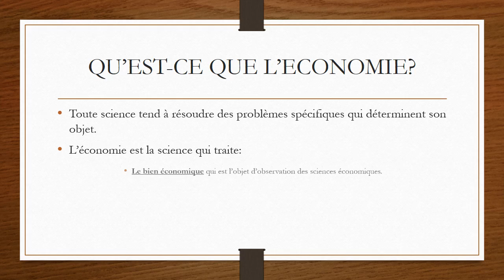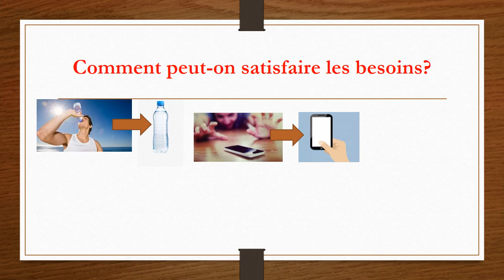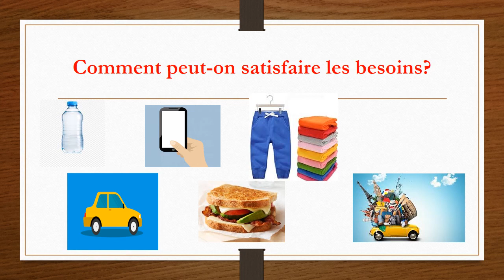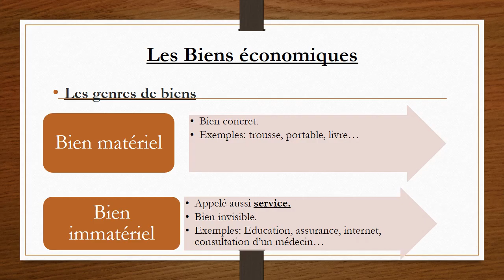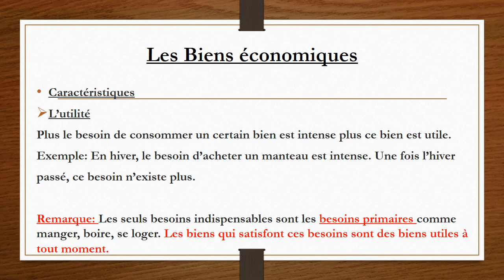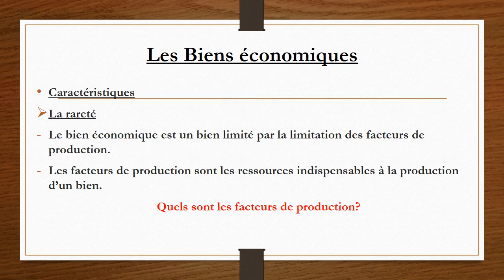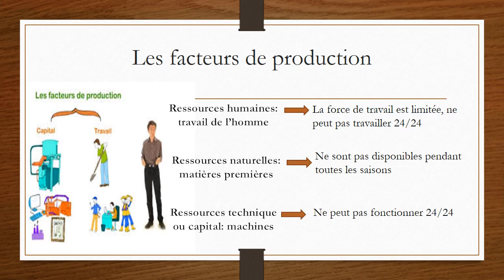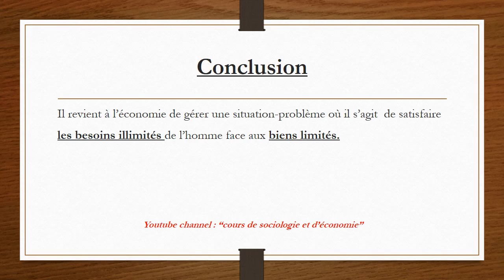Les biens et les besoins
Dans cette vidéo, nous aborderons l'importance des facteurs de production, des biens économiques, et la relation entre les biens et les besoins.